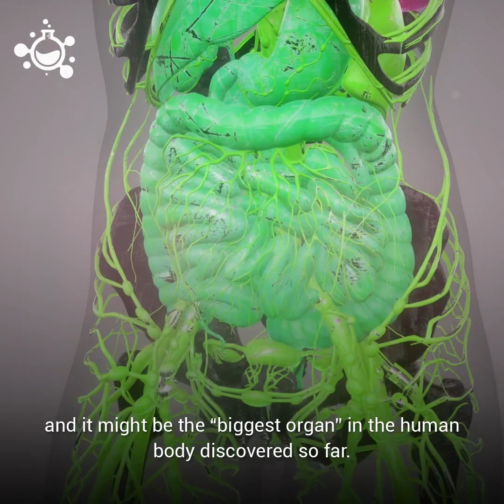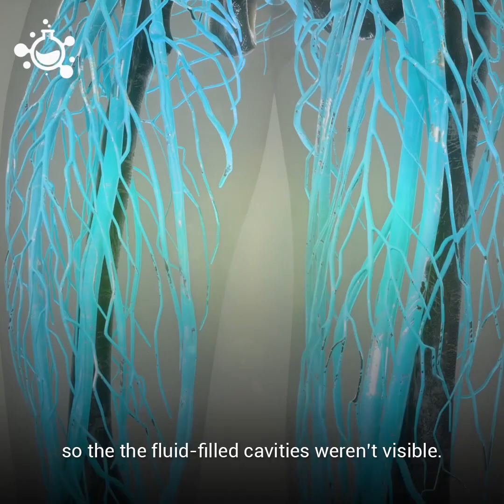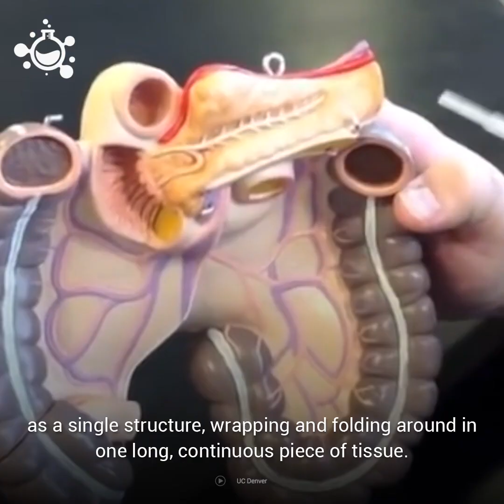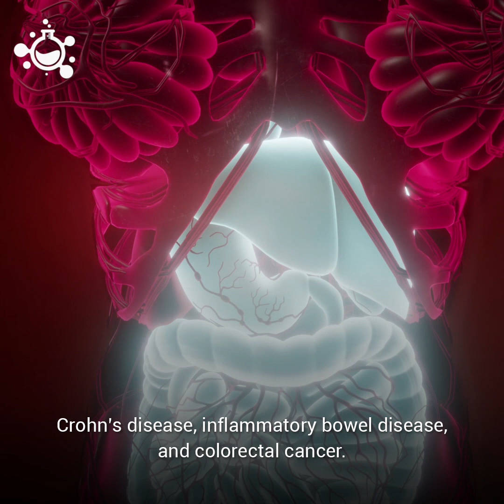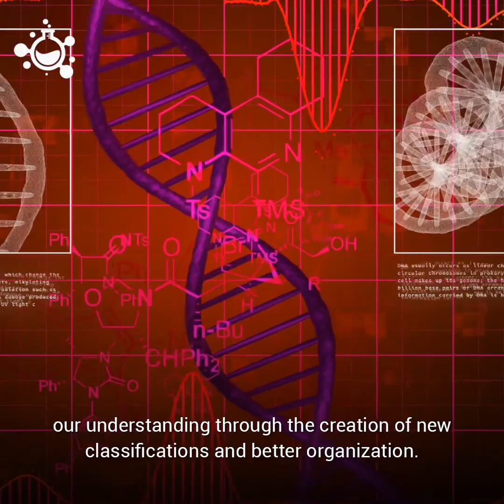Newly Categorized Organs in the Human Body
The human body is so complex that we're still categorizing its organs!